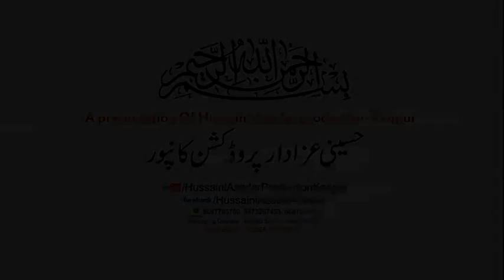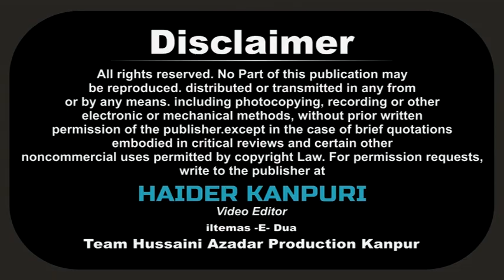Janab Saeedi Miyan Sahab | शिया व सूफी सदभावना सम्मेलन | 25 मार्च लखनऊ 2018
शिया व सूफी  सदभावना  सम्मेलन  | 25  मार्च लखनऊ 2018
SHIA Wa SUFI SADBHAWNA SAMMELAN
BADA IMAM BADA LUCKNOW

Cameraman : Shawez Abbas Rizvi, Shabbar Hussain, Shabbir Hussain
Managing Director : Mohd. Sadiq Amin Rizvi
General Manager : Syed Altaf Hussain Rizvi (QASIM) Dehli
Video Editor : Haider Kanpuri (Shams Rizvi)

Aijaz(Josh-e-Azza) 2018
Ashfaq-Marchant 2018
Awaz-e-Karbala 2018
Nawshad Hussaini(Kashmir)
2018 Nayab Ali Naqvi 2018
nohay 2018
farhan ali waris nohay 2018
nohay 2018
nohay 2018
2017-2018 farhan ali waris official noha 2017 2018
album
naat qawali
duwa
salawat
ibadat
talwar
tatbeer
zanjeer
qama
azadar
pursa
sham
karbala
matamdari